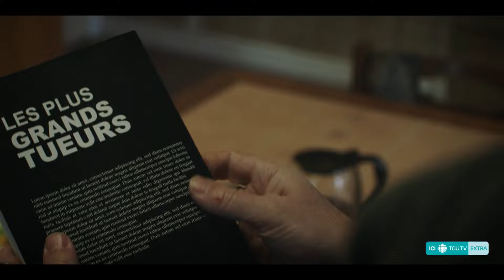Cerebrum - Saison 2 | Bande annonce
Henri Lacombe  rentre d’un voyage en Asie où il a pris un peu de recul face à ce qu’il a vécu. Sa vie est bouleversée à jamais, mais il doit regarder en avant et la reconstruire.

De retour d’Asie, Henri Lacombe souhaite reconstruire sa vie en retrouvant sa famille et ses patients à l’Institut. Simone Vallier enquête sur des meurtres de jeunes femmes et fait appel à l’expertise du psychiatre. Cette collaboration les lance dans une dangereuse quête commune.
Cerebrum nous transporte dans l’univers complexe et fascinant de la santé mentale, où suspense psychologique et enquête policière sont habilement entremêlés.

Comédiens: François Papineau, Christine Beaulieu, Alexis Martin, Olivier Gervais-Courchesne, Marie-Chantal Perron, Marianne Verville, Henri Picard

PRODUCTION : Productions Sphère Média
Pays: Canada
Réalisateurs : Guy Édoin et Catherine Therrien
Productrice : Sylvie Gaudreault et Josée Vallée
Producteur associé et auteur : Richard Blaimert